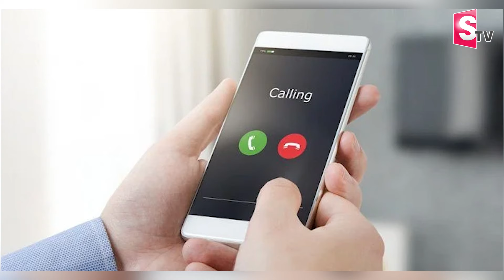తెలంగాణలో హ_త్య.. కర్ణాటకలో శ_వం.. | Karnataka Police Solves Of Telangana Businessman missing case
Watch ►►తెలంగాణలో హ_త్య.. కర్ణాటకలో శ_వం.. | Karnataka Police Solves Of Telangana Businessman missing case |@SumanTVSiricilla